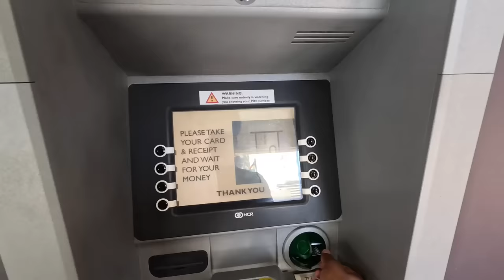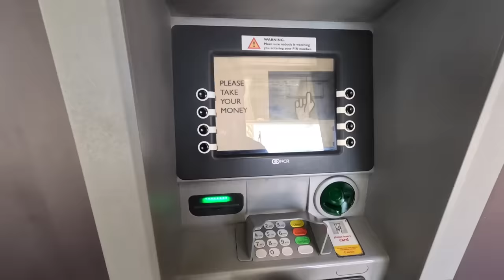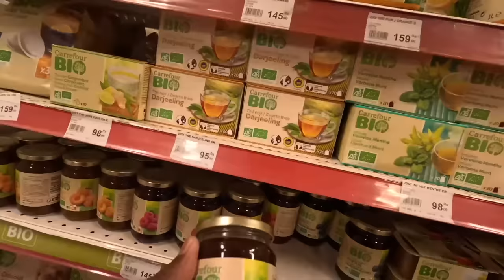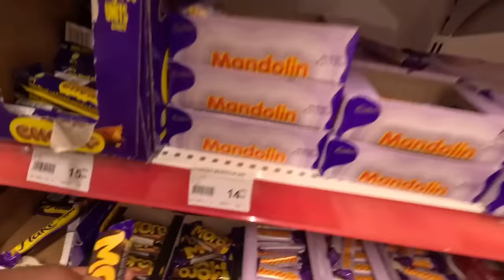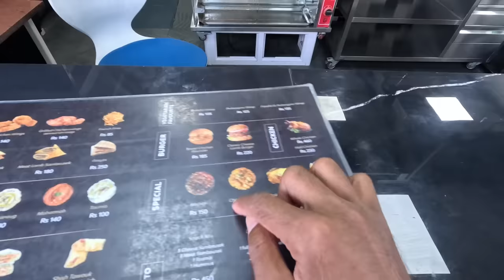EXPLORING LOCAL MARKET OF MAURITIUS | INDIAN IN MAURITIUS